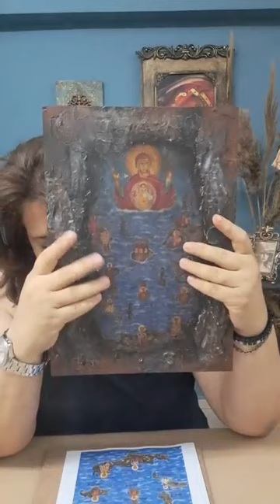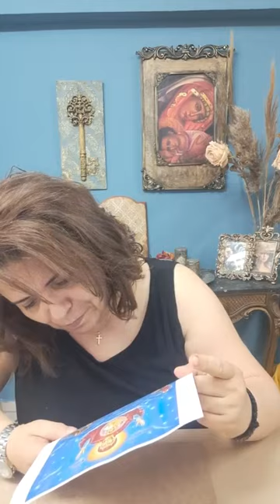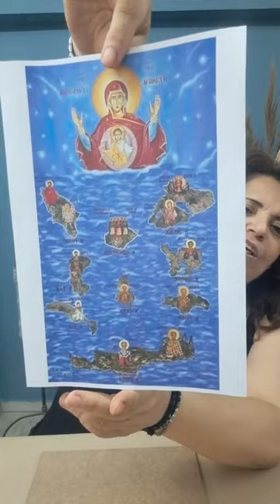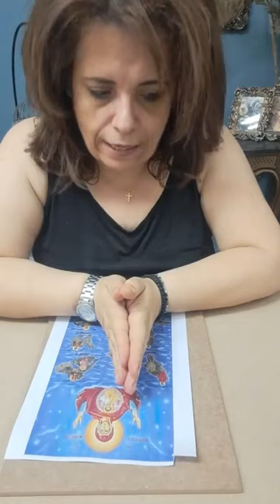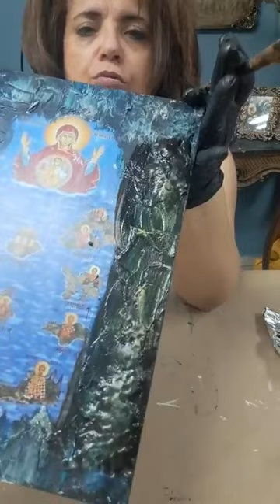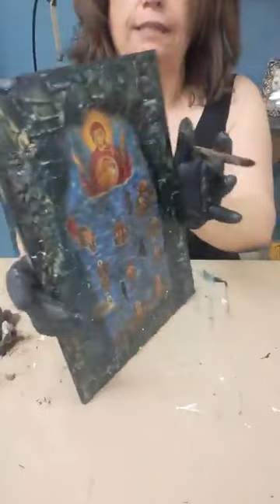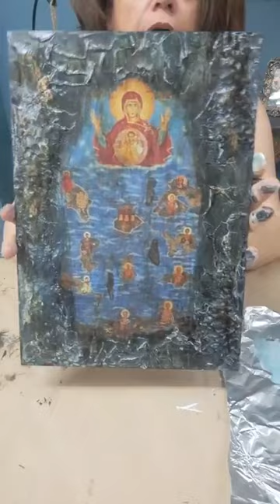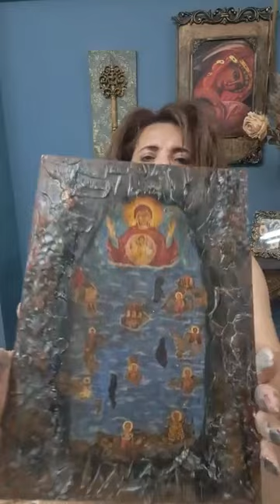Fantasy Del' Art - Η Παναγία του Αρχιπελάγους live '24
Εικόνα Παναγίας (Διαθέσιμη με τηλ.παραγγελία ή αφήστε μας σχόλιο με τη παραγγελία σας μέσω Eshop)

Καλούπι εύκαμπτο A5, 15x21cm, Stamperia, Songs of the Sea, Scales